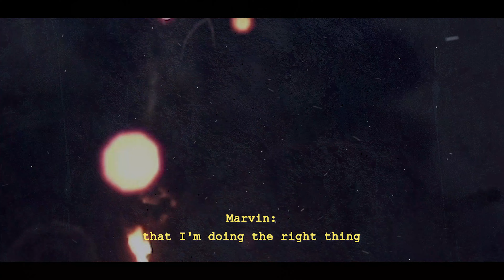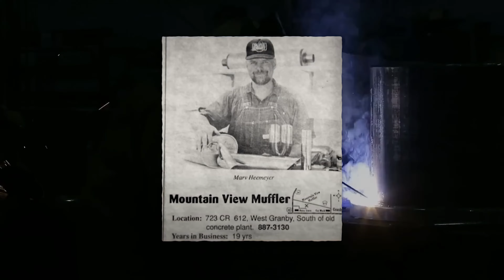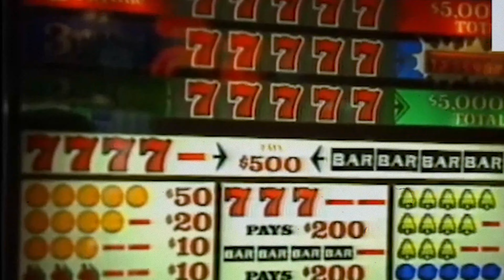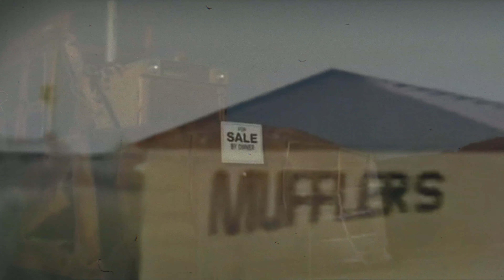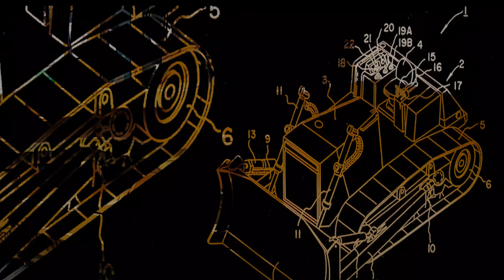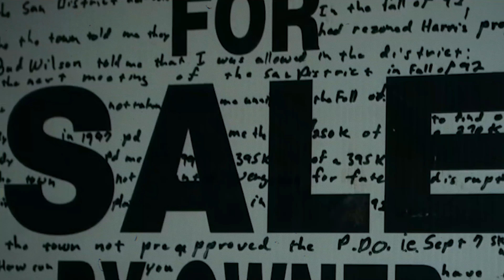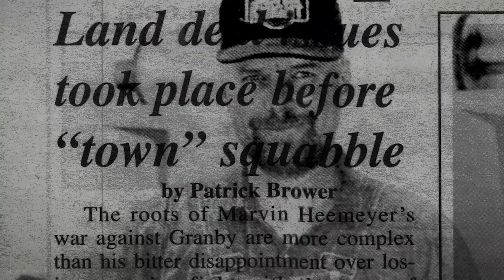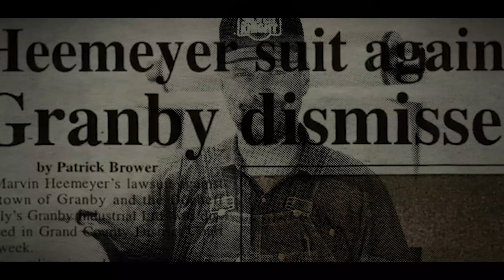Kill Dozer: How Marvin Heemeyer BULLDOZED Granby Colorado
Kill Dozer: How Marvin Heemeyer BULLDOZED Granby Colorado In a 2 Hour Rampage - Kill Dozer

In the eerie shadows of 2004, Granby, Colorado morphed into a nightmarish battleground. Fueled by seething rage and armored in an ominous bulldozer, local welder Marvin Heemeyer unleashed a reign of terror upon the town. This bone-chilling documentary peels back the layers leading to that fateful day, delving into the malevolent forces that propelled Heemeyer to such diabolical extremes. Through harrowing firsthand accounts and spine-tingling analysis, we unravel the ghastly tapestry of events as the 'Killdozer' mercilessly tore through the town. Brace yourself for a journey into the heart of darkness, as we dissect the enduring specter and harrowing lessons from this unprecedented act of urban warfare.

TIME CODES!!
0:00 - Intro
1:07 - Chapter One - Hopes & Dreams
3:50 - Chapter Two - Enemies in The Making
9:31 - Chapter Three - Birth of a Beast
13:48 - Chapter Four - The Rampage
17:46 - Chapter Five - The Aftermath
19:28 - Outro